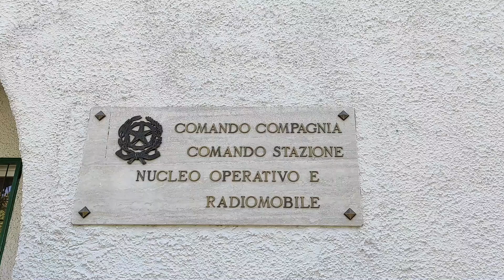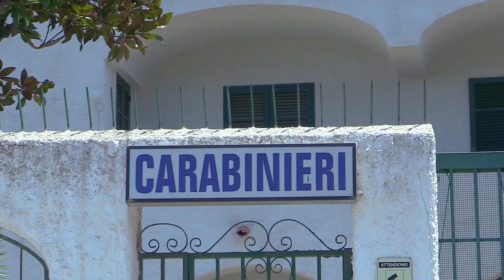AGGREDITO E PESTATO A SANGUE, IN OTTO DAVANTI AL GIUDICE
Un caso di cronaca che due anni orsono destò molto scalpore vedrà ben otto giovani sfilare in tribunale il prossimo novembre.